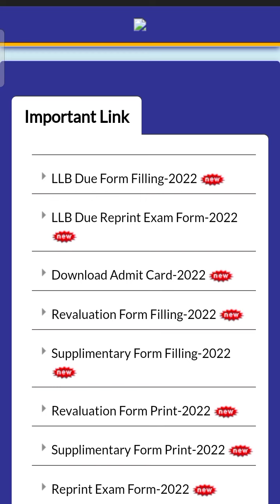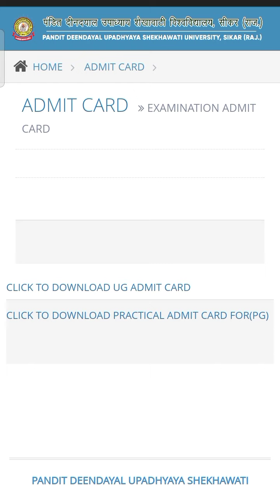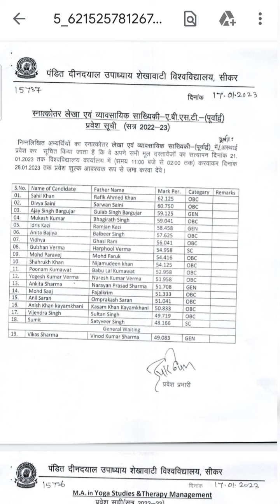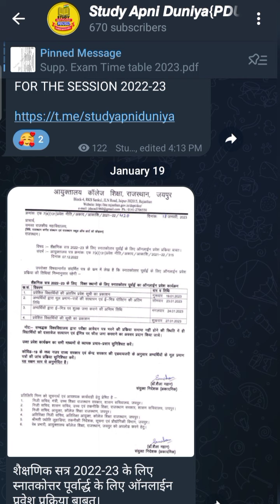PDUSU आज की Big Updates| सभी Students जरूर देखें | Supp. Admit Card | PG News